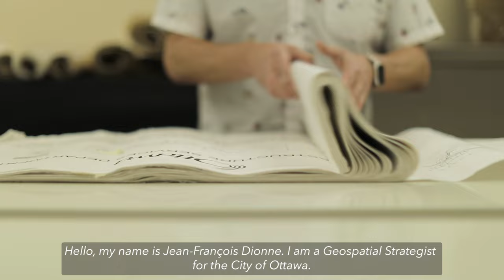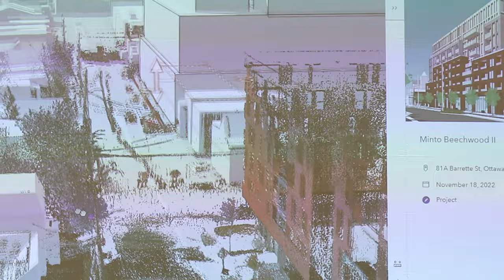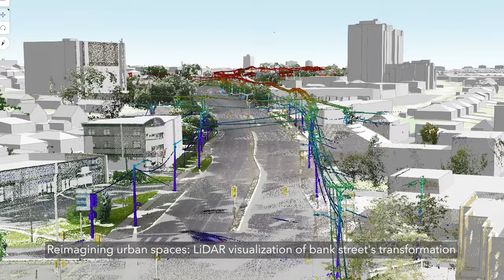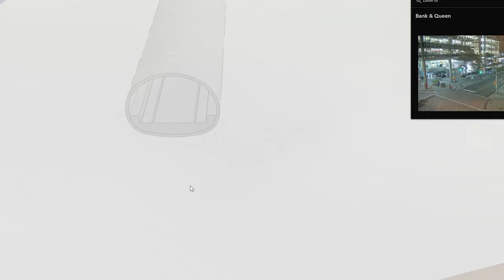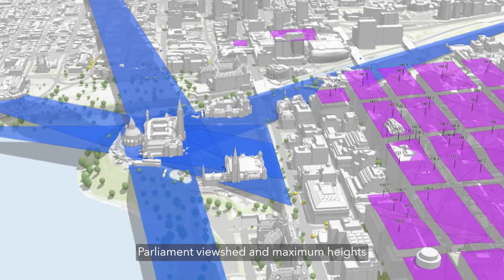Revolutionizing Urban Planning: Esri Canada's Digital Twin Technology in Action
Discover how the City of Ottawa is revolutionizing urban planning using Esri's advanced GIS technology. This video showcases how Ottawa leveraged geospatial technology to create a digital twin of its buildings and infrastructure, leading to improved decision making. This powerful form of visualization uses location analytics to create an interactive, data-packed 3D model of the entire city, allowing City staff to better plan future projects and engage with the public.

In this video, core staff at the City of Ottawa discuss the improvements they won by integrating their vast, city-spanning datasets into a digital twin. They explore how they've used digital twin technology to improve their planning, infrastructure development, public engagement and land development processes.

Overall, digital twins that leverage GIS are reshaping urban development and planning.

00:00 - Introduction to Esri Canada & Digital Twin Technology
00:17 - Jean-François Dionne on Geospatial Strategies for Ottawa
00:55 - Randal's Insights on Real-Life Visualization with Digital Twins
01:39 - How Digital Twins Integrate Urban Planning Elements
02:03 - Michael on Humanizing Data Through Spatial Systems
02:28 - Cathy Discusses Authoritative Data Sets in GIS
03:00 - Monika on Enhancing Housing Sector Transparency with GIS
03:44 - Michael on the Evolution of Spatial Data in Big Data World
04:01 - Jean-François Dionne's Vision for Data Sharing in the City with GIS